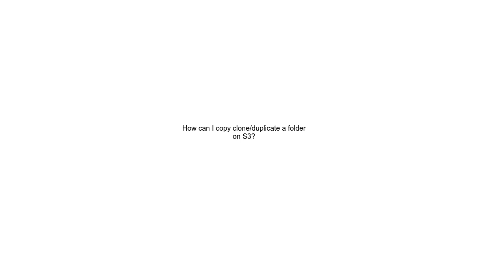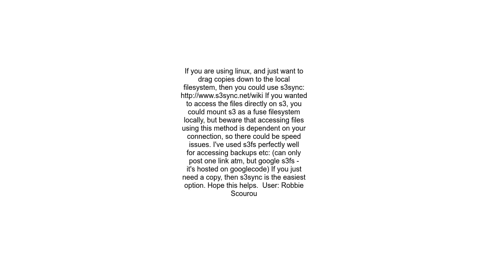How can I copy cloneduplicate a folder on S3